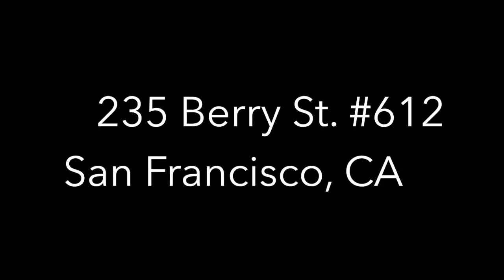235 Berry: 235 Berry St. #612, San Francisco Condo for Sale - Climb Real Estate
235 Berry: 235 Berry Street #612, San Francisco Condo for Sale - Climb Real Estate

This 2 bedroom plus den, 2.5 bathroom condo is located in the heart of Mission Bay at the city’s south waterfront. The spacious open-concept living and dining area features floor-to-ceiling windows and is great for entertaining with direct access to a balcony. Everything is on the main level including a gourmet kitchen, an office nook, and a half bathroom. Two spacious bedrooms and two full bathrooms are split in this well-planned home, which is completed with in-unit LG laundry and 2-car parking. There are beautiful views that overlook the courtyard and Mission Creek.

Listed by Climb Real Estate,